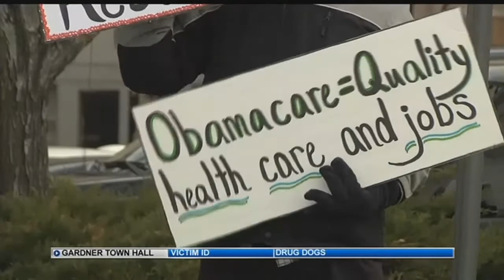Heated atmosphere during Senator Cory Gardner's town hall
The atmosphere outside and inside the building was heated at times. Before the town hall even started a small group of protesters were outside the Pueblo Convention Center.